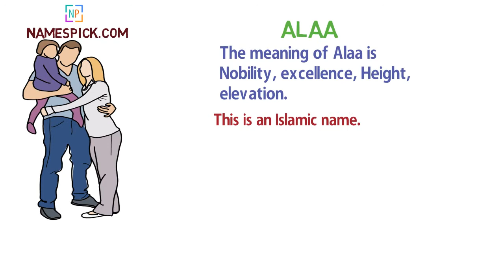Alaa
The meaning of Alaa is Nobility, excellence, Height, elevation.

We also documented language specific spelling and meaning for Alaa in description